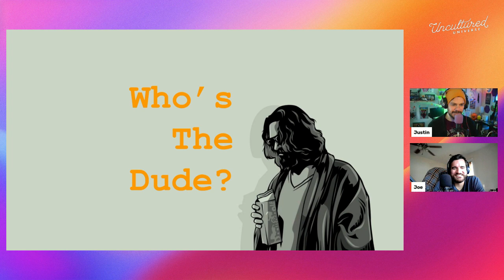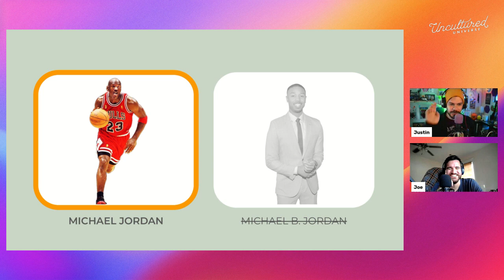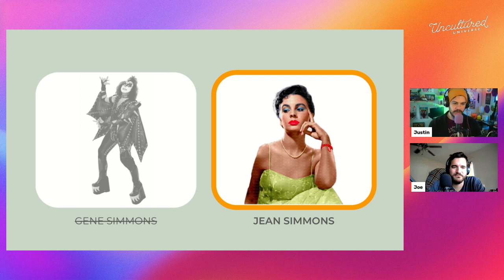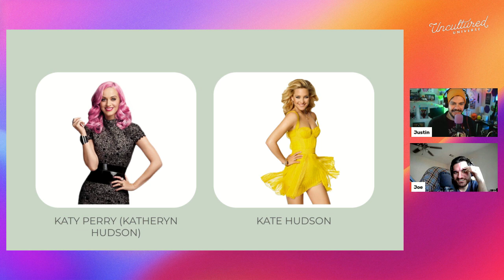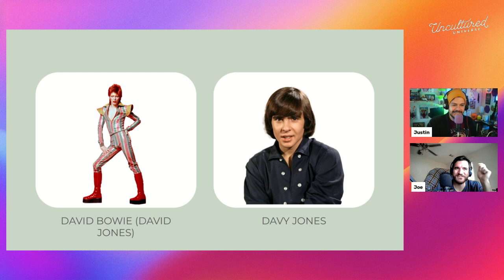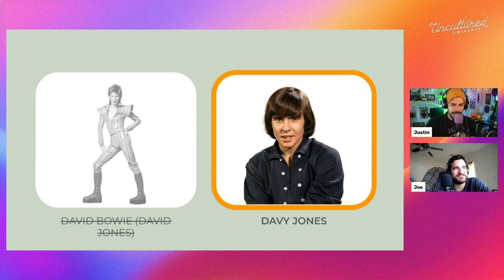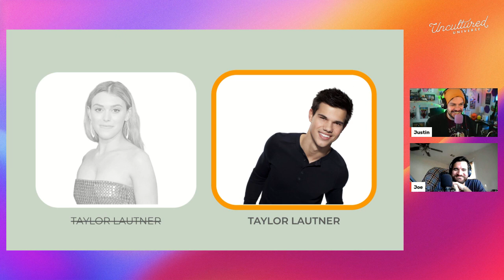The Big Lebowski (1998) - Uncultured Universe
"And this guy peed on it."

We wrap our mini series of looking at the iconic cinematographer, Roger Deakins, with the cult classic from 1998, "The Big Lebowski."

In accordance with the tenets of his duderness, this episode is chill AF. We talk about how non-traditionally this flick reached cult status, and how John Goodman's Walter Sobchak is the MVP. Of course, we discuss the lived-in warmth this movie has visually, and how obviously that is thanks in part to Deakins' masterful handiwork.

We're bringing back co-host Ryan to discuss our first ever book-into-movie discussion, starting with "Marley & Me." Prepare your tear ducts.

We are Uncultured Universe - the podcast where two friends show each other movies, tv, music, or anything else to get a little more cultured.

Check us out and follow on Instagram @‌uncultureduniverse